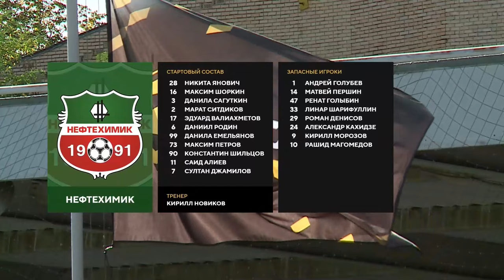Обзор матча «СКА-Хабаровск» — «Нефтехимик» | 10 тур МЕЛБЕТ-Первой Лиги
Лучшие моменты из игры «СКА-Хабаровск» (Хабаровск) и «Нефтехимик» (Нижнекамск) 15 сентября 2024.